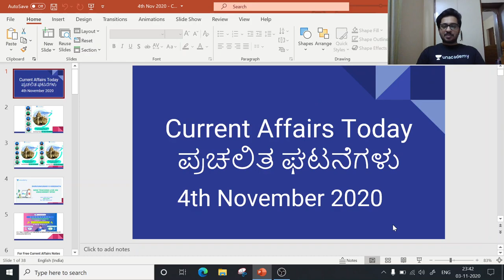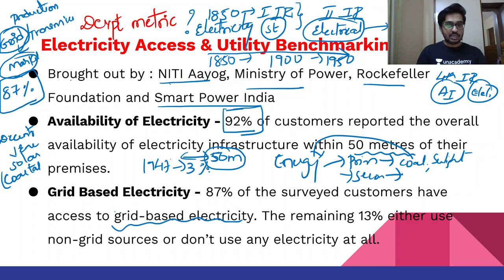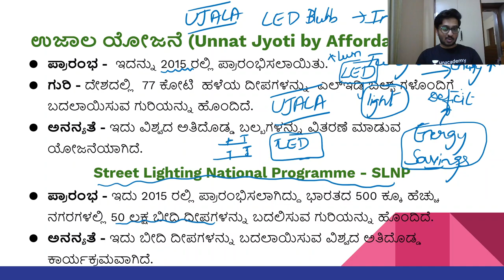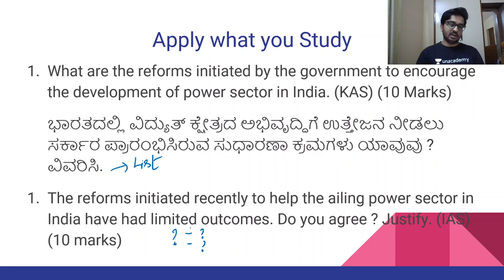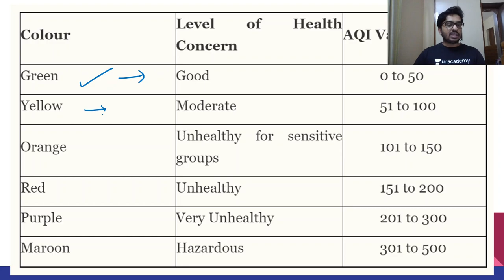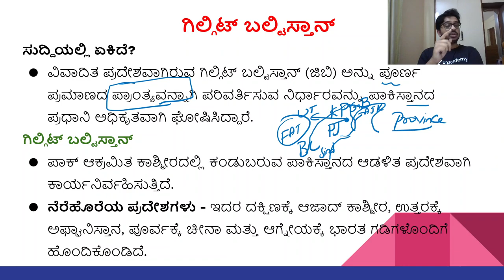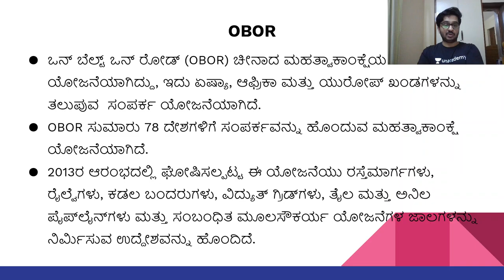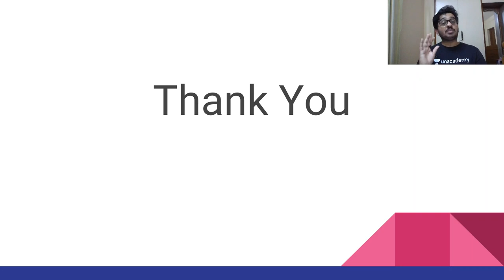4th Nov 2020 | Current Affairs Today | ಪ್ರಚಲಿತ ಘಟನೆಗಳು KAS/FDA/SDA/PSI | Dhruva Kumar Hiremath